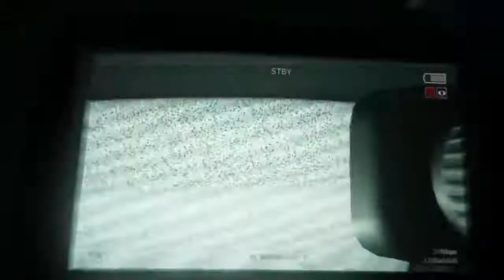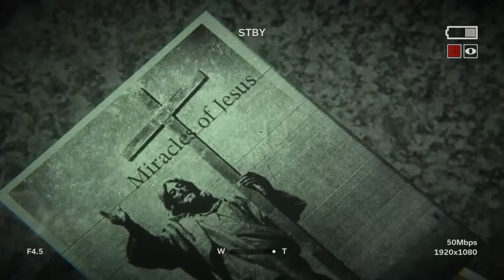OUTLAST 2 Part# 3 - Ethan is a good guy?